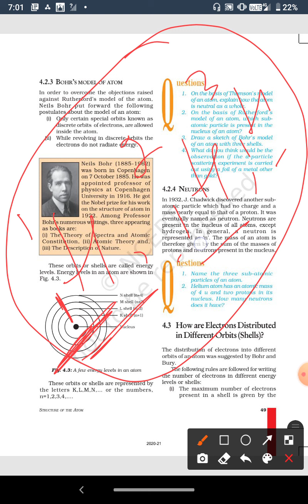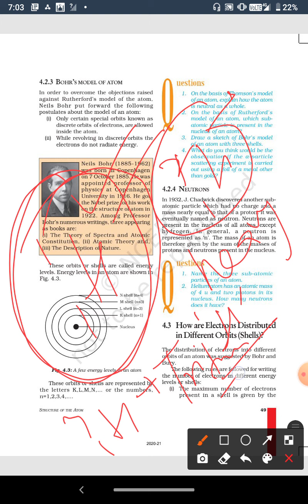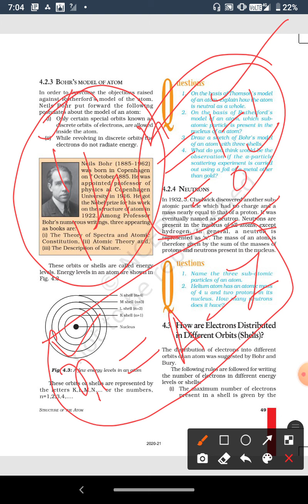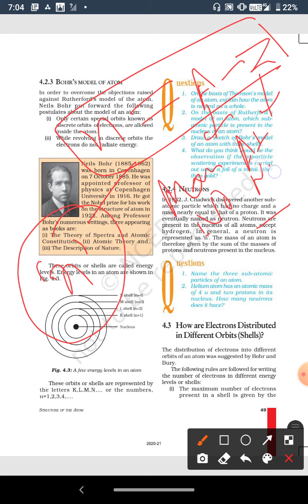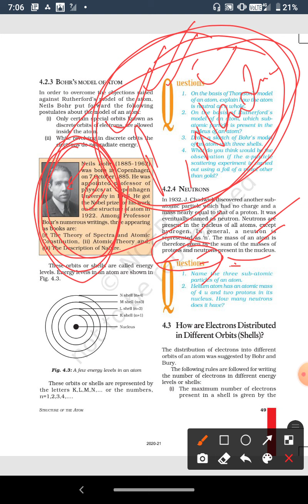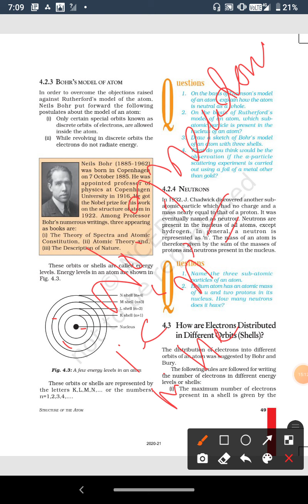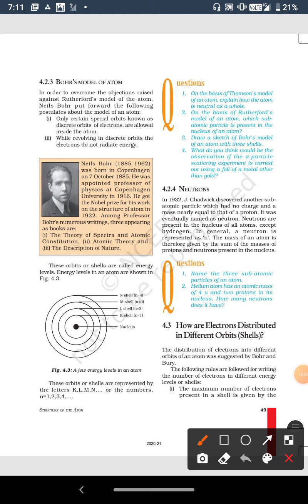Class 9th Discovery of neutron + two textual questions after section 4.2.4 by Yasir Sir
Class 9th
Sub Chemistry
Topic: Discovery of neutron + two textual questions after section 4.2.4 by Yasir Sir
Chapter 4th Structure of Atom
Lecture by Yasir Sir